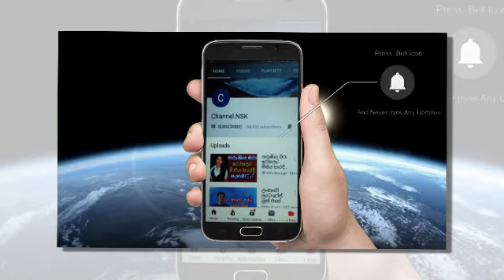පවුල් පිටින් හොරොයින් ජාවාරමේ යෙදුනු අපූරු අක්කා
මවක්‌ දියණිය මරා ගිනි තියලා
මාකඳුරේ මදුෂ් ඩිෆෙන්ඩ‍රයෙන් යද්දී පොලීසියට හසුවෙයි පසුව දේශපාලන ප්‍රබලයෙක් බේරගෙන
රටම අන්දපු අම්මගෙයි දුවගෙයි බොරු අතේ පත්තු වෙයි
බිරිය මැරූ ප්‍රියානිගේ සැමියාගේ පාපොච්චාරණය
මදුෂ්ගේ කොලඹ පාතාලයට ප්‍රභාකරන්ගේ බොඩි ගාර්ඩ් කෙනෙක්
පොලිස් මෙහෙයුමෙන් කුඩු රජෙක් සල්ලං වුනේ මෙහෙමයි
තාත්තාගේ පොලු පහරට බිලිවූ කිරිකැටියා